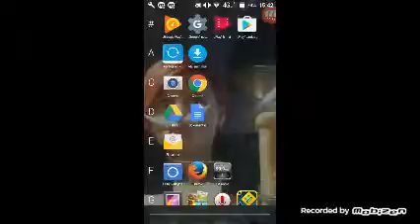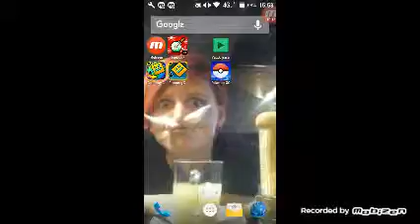Amateur surgeon #1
Amateur surgeon lietuviškai